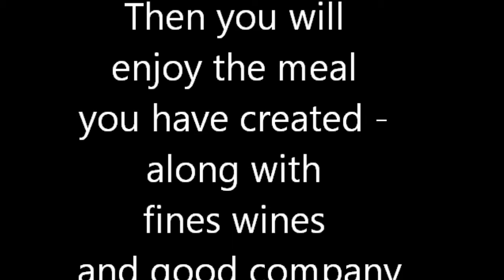cookery classes for singles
Denise's Kitchen Date on Plate.